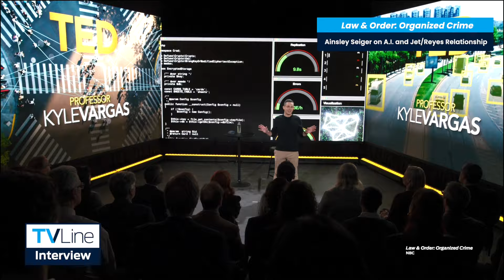Law and Order Organized Crime Season 4 | Jet and Reyes Kiss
Ainsley Seiger explains why Bobby Reyes and Jet Slootmaekers started sleeping together after the death of Jamie Whelan.